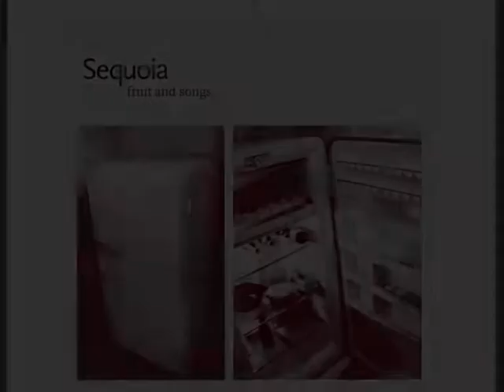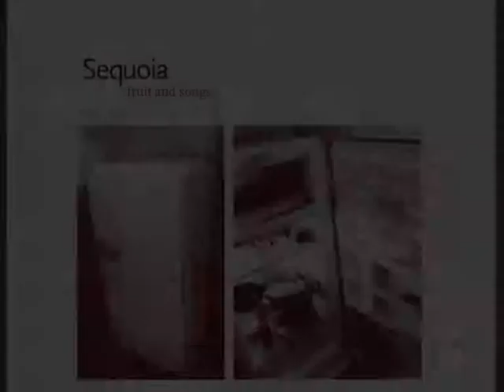Sequoia - Fruit and Songs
Ano: 1999